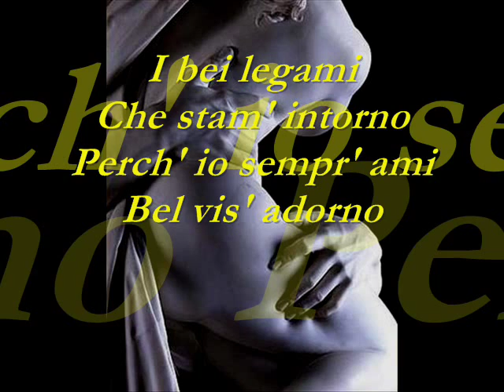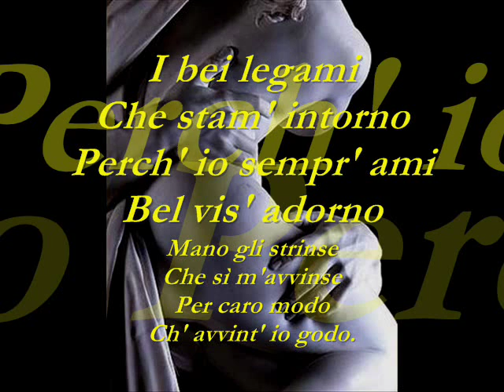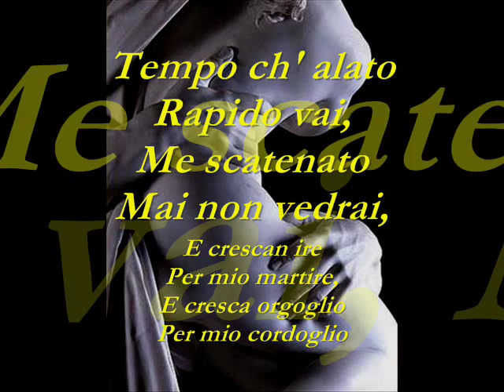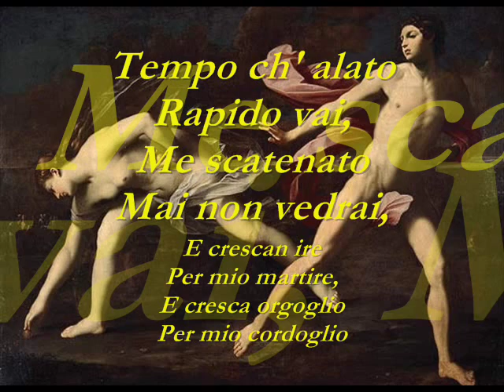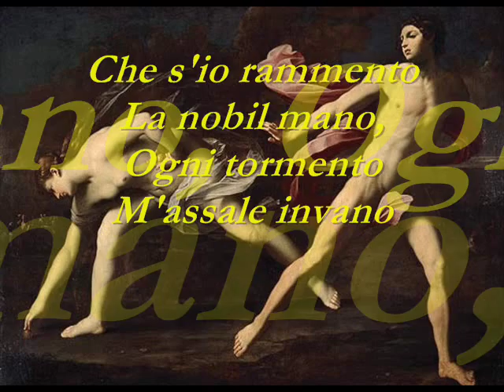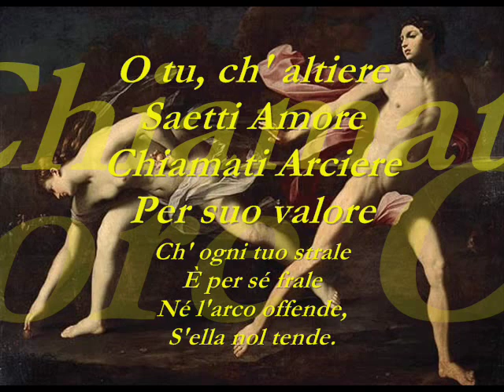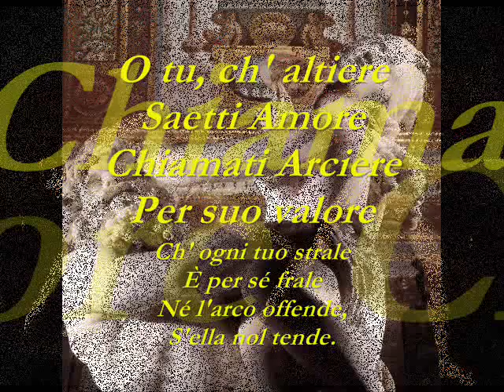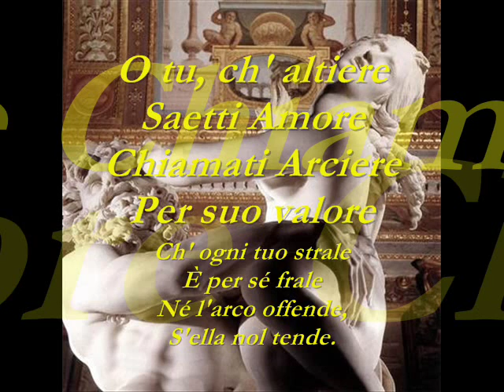Bernardo Storace Passacagli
Bernardo Storace  dalla  Selva di varie compositioni d'intavolatura per cimbalo et organo Venezia 1664 Passacagli Cembalista Falerno ducande Arcade et musico pastore Romano